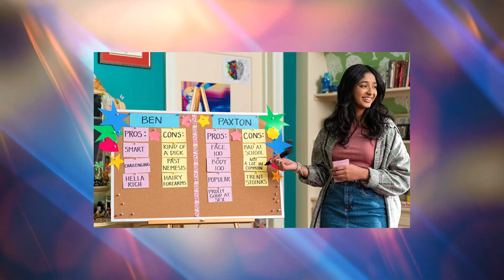Never Have I Ever Latest Season Has Been DELAYED.. Here's The Reason Why!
Welcome back to Celebified. Today on the channel, let’s find some truth regarding Never Have I Ever NEW SEASON DELAYED?+ Will season 3 still push through? Before season 2 ended, it was confirmed that Netflix’s coming of age comedy series will be back for a third season.

However, the plan of filming the third season in October got delayed. Now, production of the third season is set to start later in November this year. Better stick around and watch this video completely as we go deep behind all the story and details about Never Have I Ever NEW SEASON DELAYED?+ Will season 3 still push through?

NEVER HAVE I EVER Season 3 Release Confirmed by Netflix: Will Devi Choose Paxton or Ben?